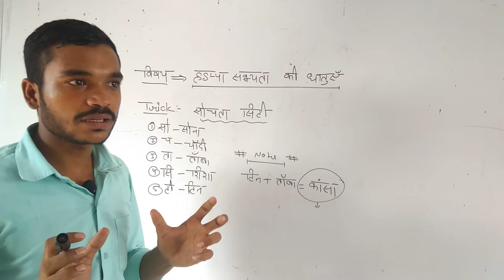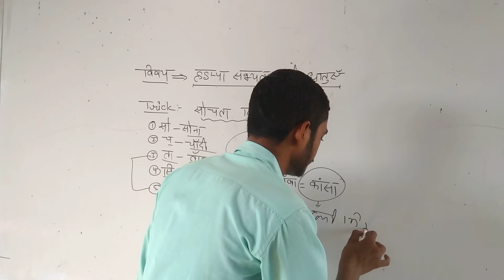Indus valley civilization||हड़प्पा परिचित धातुओं की ट्रिक||सिंधु घाटी सभ्यता||हड़प्पा सभ्यताTusharSir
हड़प्पा वासी द्वारा परिचित धातुओं की ट्रिक
सिंधु घाटी सभ्यता
सिंधु घाटी सभ्यता सामान्य ज्ञान#
सिंधु घाटी सभ्यता प्रश्न
ssc में पूछे गए सिंधु घाटी सभ्यता से प्रश्न
सिंधु घाटी के निवासियों को किस धातु का ज्ञान नहीं था?
हड़प्पा सभ्यता के निवासी किन धातु से परिचित थे ट्रिक |indian history gk tricks in hindi | blackboard
हड़प्पा प्रश्न उत्तर
indian history gk trick for